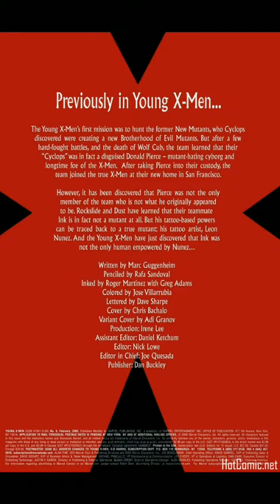Young X-Men (2008) #9